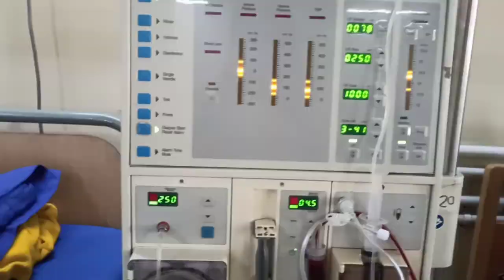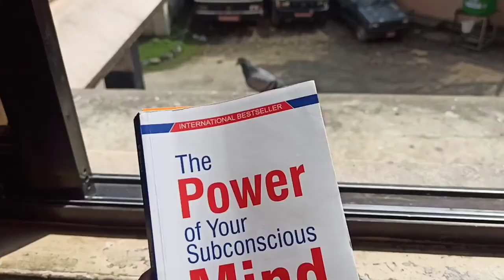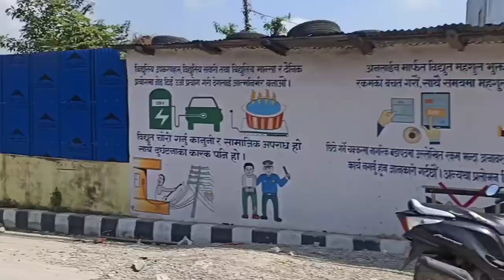Hospital vlog//Dialysis//Nepal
Hey guys🥰
It's me saru.Todays video is all about going and returning from hospital.I hope you guys will enjoy my video.Keep supporting 🥰 love u all❣️